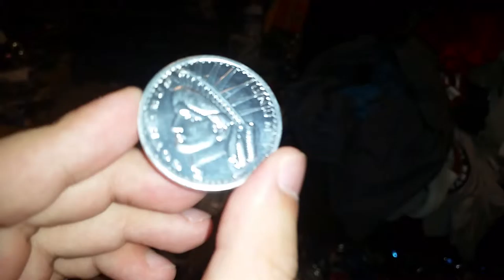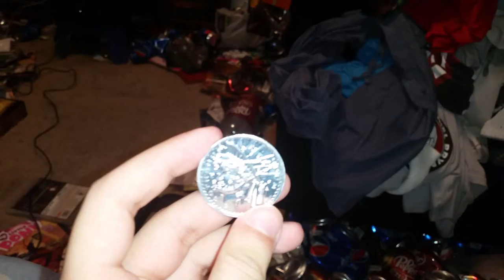The Infinity Gauntlet...bank.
I'm re-uploading it. I kinda derped on uploading it the first time.